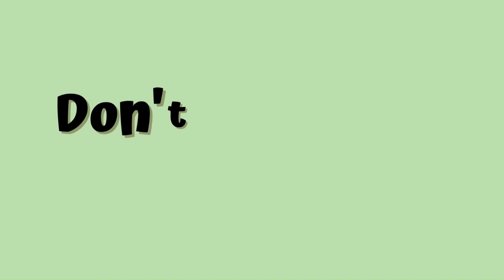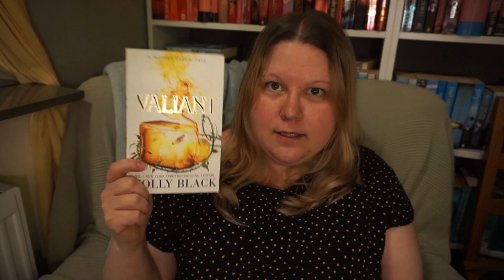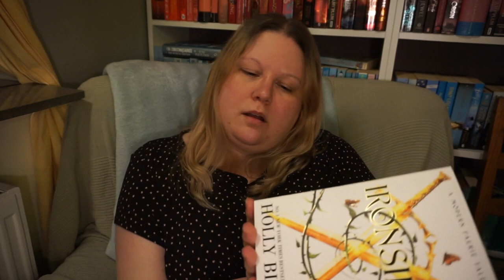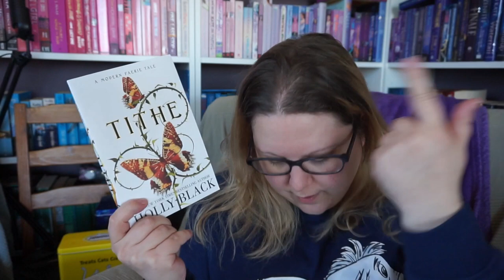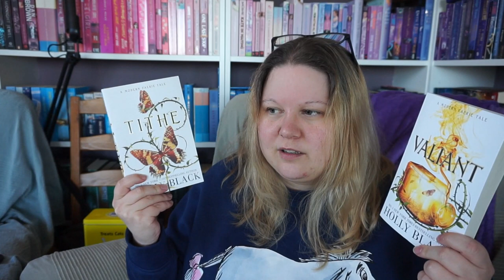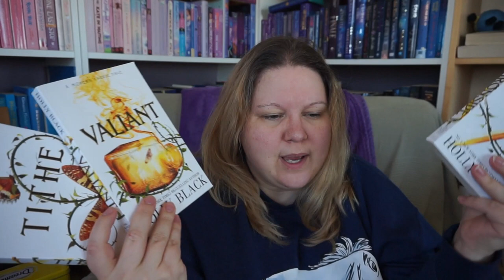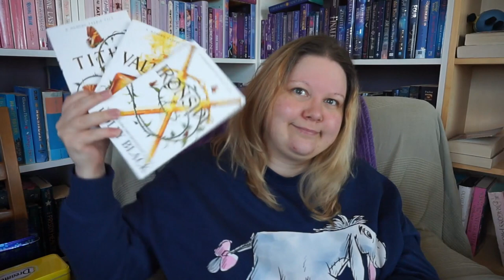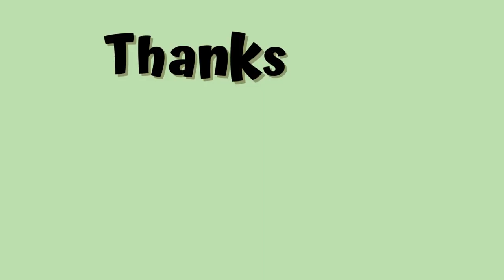I Read Holly Black For 12h 🤡 Cause Why Not? 🤷‍♀️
I read the modern faerie tales, which include; Tithe, Valiant and Ironside by Holly Black.
Definitely a fast and easy read!